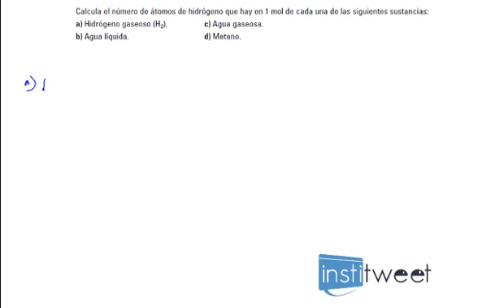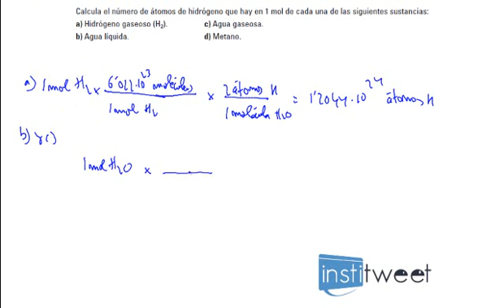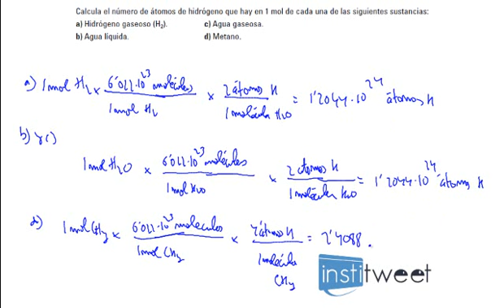ejercicio resuelto calculo del numero de atomos de una molecula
Enunciado del ejercicio resuelto:
Calcula el número de átomos de hidrógeno que hay en 1 mol de cada una de las siguientes sustancias:
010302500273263